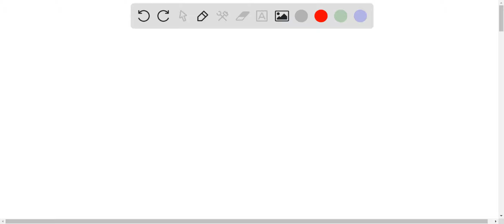Find factor of safety if the Ultimate Stress of a ductile material is 250.94 MPa. If the material i…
Find factor of safety if the Ultimate Stress of a ductile material is 250.94 MPa. If the material is subjected to a loading condition that generates the working stress of 151.27 MPa